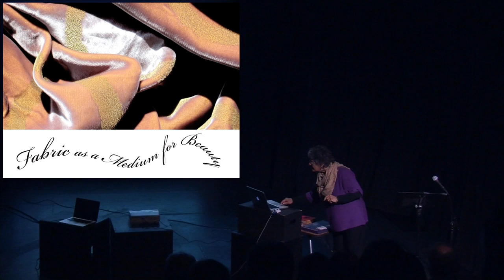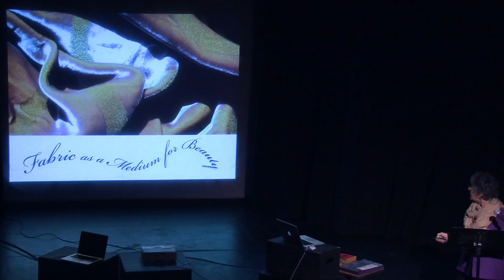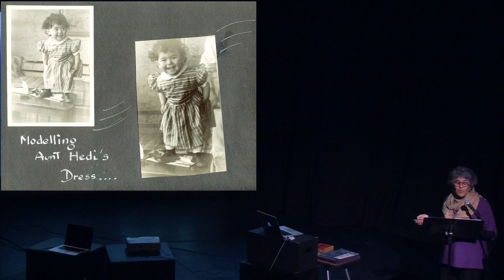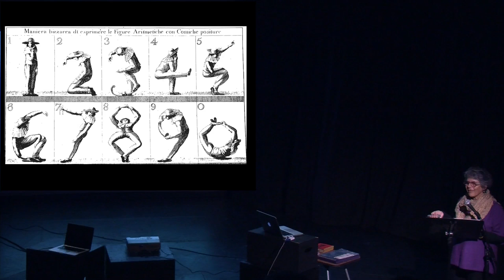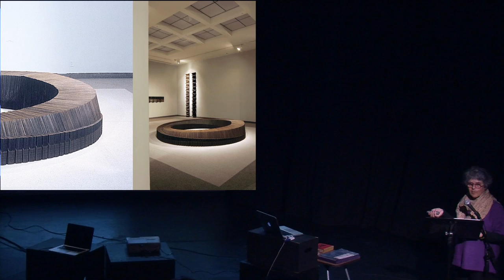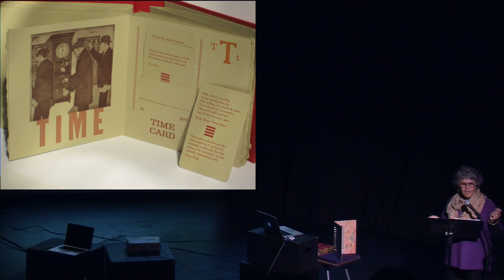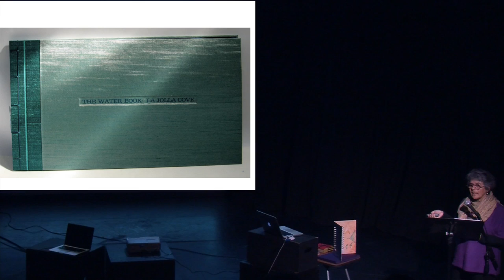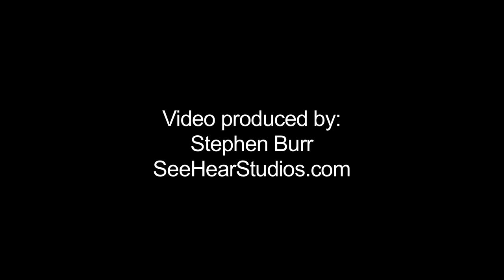TEDxLAMiracleMile Sibyl Rubottom Fabric as a Medium for Beauty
TEDxLAMiracleMile Sibyl Rubottom Co-Proprietor of Bay Park Press/San Diego and founder of Sibyl Designs Fabric Art
Fabric As a Medium For Beauty October 22, 2011